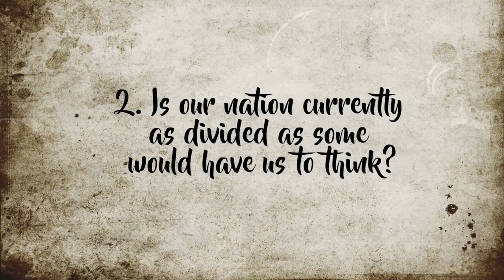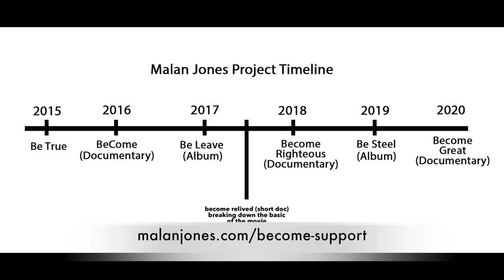Malan Jones: My Movie Become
We exist to be a creative voice of truth that inspires individuals to become a positive solution in a morally declined society.